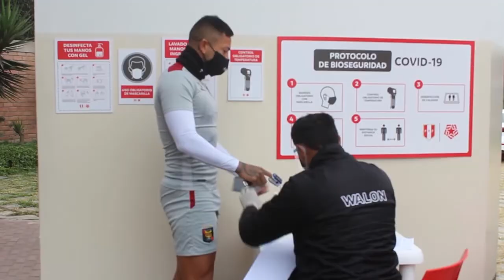La previa de Caja Arequipa | Episodio 9 [Alec Deneumostier]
¡Mañana juega Melgar, mañana juega Arequipa!,
En este nuevo episodio de LaPreviaDeCajaArequipa Alec nos deja sus impresiones previas al encuentro contra Llacuabamba. ¡Juntos vamos a salir adelante, no dejes de alentar!🔴⚫